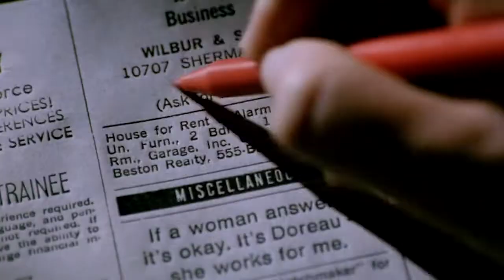The Lunch Club (1995) Official Trailer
It's a 10 year reunion for the former students of Shermer High School. What's The Breakfast Club up to now? Starring Molly Ringwald, Emilio Estevez, Anthony Michael Hall, Ally Sheedy and Judd Nelson.